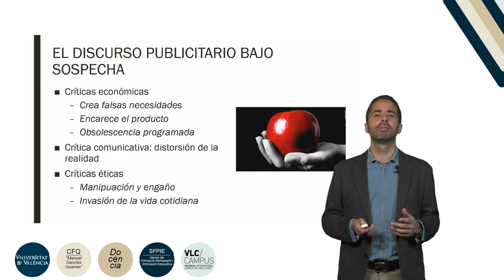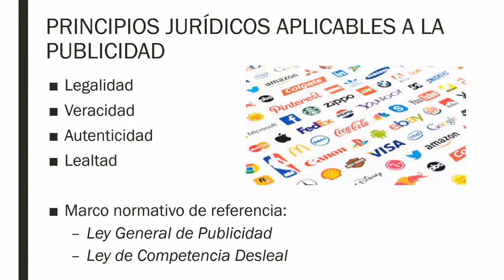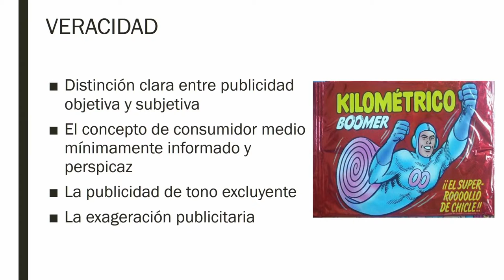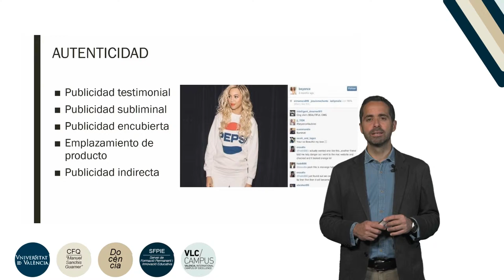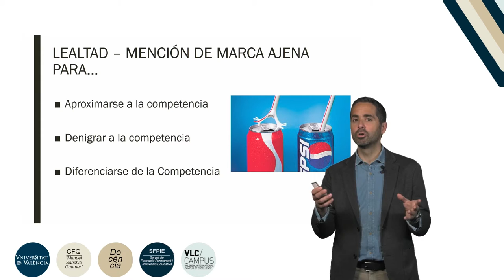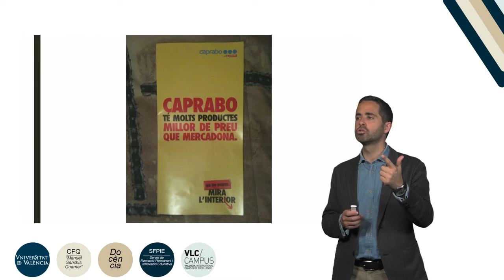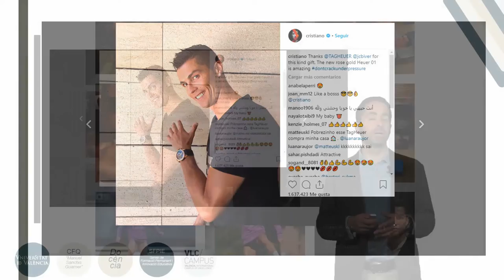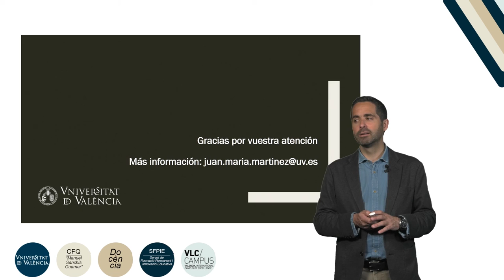La regulación del discurso publicitario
Autor: Martínez Otero, Juan María;
Serie: Proyecto "Elaboración de materiales interactivos y multidisciplinares para favorecer el aprendizaje y evaluación en los estudios de grado"
Fecha: 2019
Resumen: El presente vídeo resume los principios jurídicos aplicables a la publicidad: legalidad, autenticidad, veracidad y lealtad. Tras una breve introducción teórica, se discuten ejemplos prácticos.